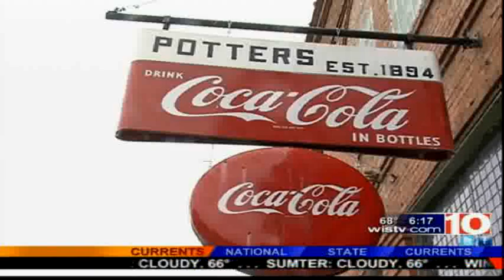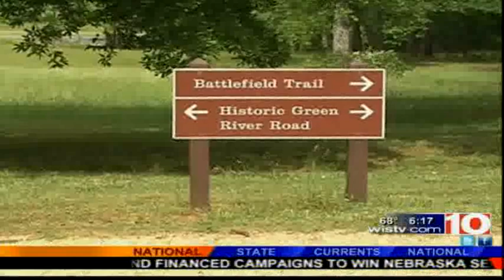SC Best Kept Secret, Cowpens!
WIS-TV reporter, Hannah Horne travels to Cowpens, SC for history, food and a glass of wine!